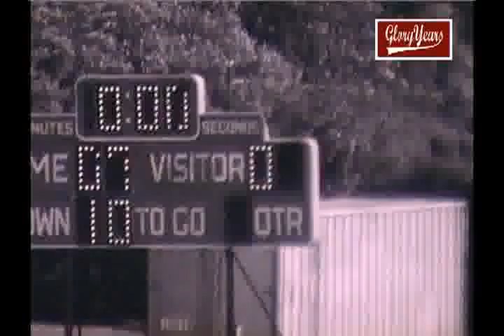up r8179 nj red bank reg 0 monmouth 7 1980 fb avi 00